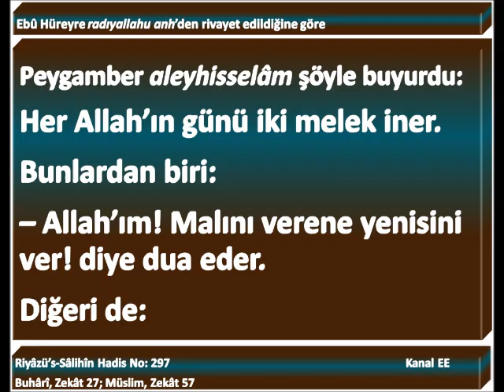Hadisi Şerif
297. Ebû Hüreyre radıyallahu anh’den rivayet edildiğine göre Peygamber aleyhisselâm şöyle buyurdu:
“Her Allah’ın günü iki melek iner. Bunlardan biri:
– Allah’ım! Malını verene yenisini ver! diye dua eder. Diğeri de:
– Allahım! Cimrilik edenin malını yok et! diye beddua eder. ”
Buhârî, Zekât 27; Müslim, Zekât 57